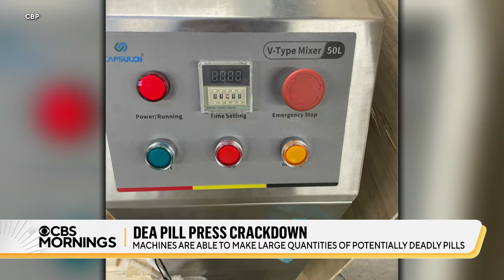DEA targeting pill presses to battle Fentanyl crisis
In its battle against the fentanyl epidemic, the DEA is intensifying crackdowns on pill press usage, crucial in the illicit production of fentanyl-laced pills. The agency is now putting e-commerce platforms on notice to regulate sales under existing laws to avoid facing legal action.